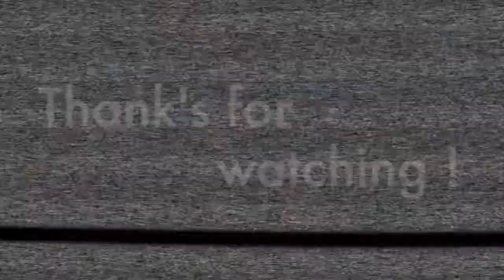Troll from Nebandan - C4 +dirtbike Polish trolls - Battlefield 3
Kilka fajnych momentów z pierwszego z Cześkiem trolowania na Równinie Nebandan w Battlefield 3.

Muzyka - Gramatik-Walkin' Down the Street